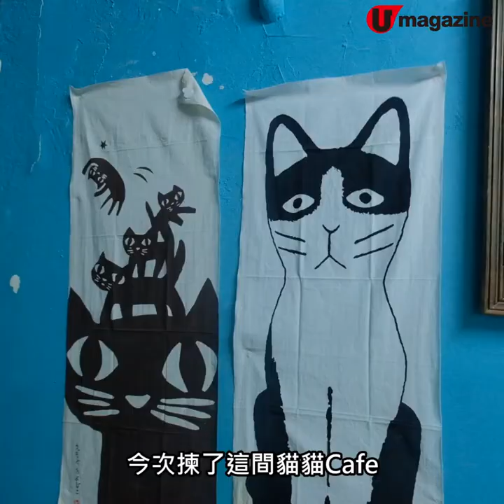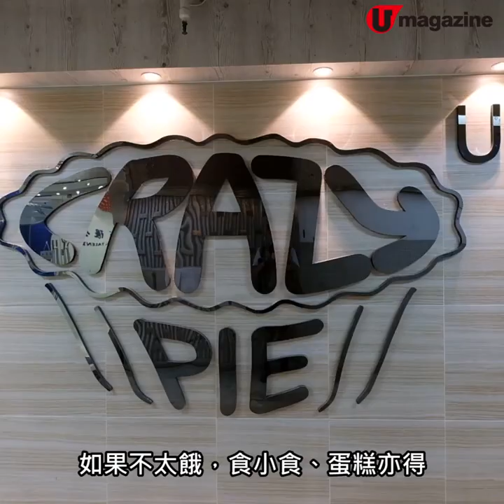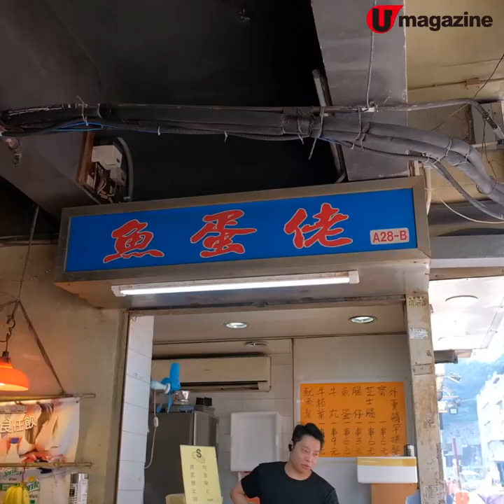【香港好去處】觀塘、西灣河 渡輪食玩遊 太安樓掃街、壁畫打卡、樓上Cafe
香港除了大型商場、樂園、戲院，仍有很多好去處值得假日去探索一下，好似一些舊式交通工具，例如電車、渡輪 ，得閒坐吓，都別有一番風味。今次就同大家試吓 觀塘、 西灣河 渡輪遊 ，掃街、打卡兼歎cafe，跟住嚟啦！

【INFO】
觀塘公眾碼頭
地址：觀塘啟業街公衆碼頭

梅子貓舍
地址：觀塘成業街15-17號成運工業大廈14樓3室
營業時間：星期一休息；星期二至五 12:30pm 至 10pm；星期六及日  1pm 至 10pm
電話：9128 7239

Crazy Pie
地址：觀塘開源道60號駱駝漆大廈第三期8樓U室
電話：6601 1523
營業時間：星期一休息；星期二至日 12nn 至 7pm

魚蛋佬
地址：西灣河筲箕灣道57-87號太安樓地下A28號B舖
營業時間： 星期一至日 2pm 至 10:30pm

蛋記雞蛋仔
地址：西灣河筲箕灣道57-87號太安樓地下A3B舖
營業時間：星期一至日 12nn 至 1am

牡丹咖啡
地址：西灣河筲箕灣道117至119號地下G舖
營業時間：星期一至日 9am 至 8pm
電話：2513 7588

全方位緊貼《U Magazine》社交平台